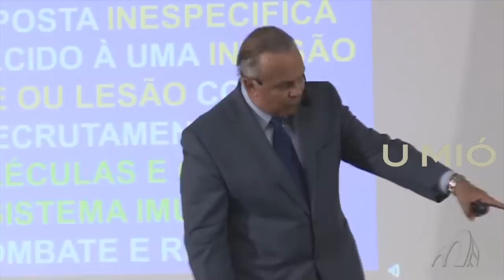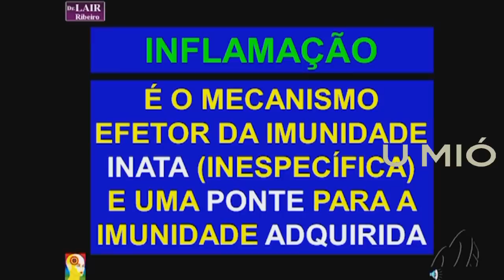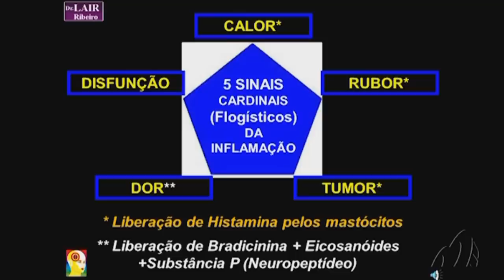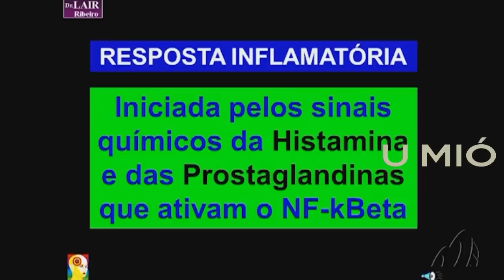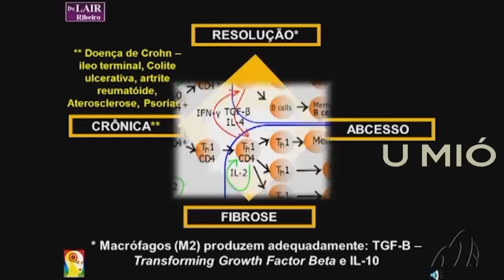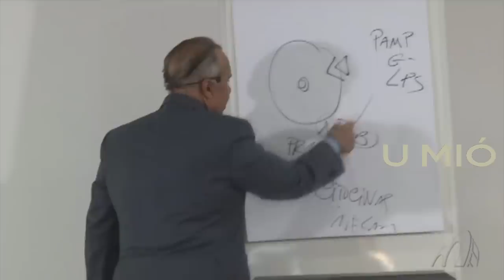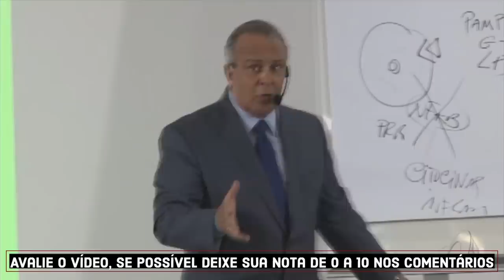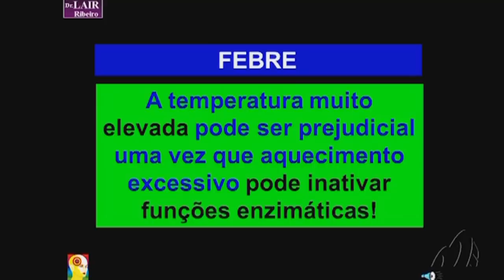NOS MEUS NETOS EU FAÇO ASSIM... COLOCAR PIMENTA NO PRATO DE COMIDA É BOM? -《Dr. Lair Ribeiro》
▶ 🔘 00:45